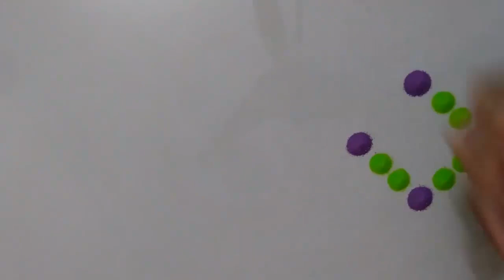Easy and unique border rangoli design || innovative Border Rangoli || रंगोली